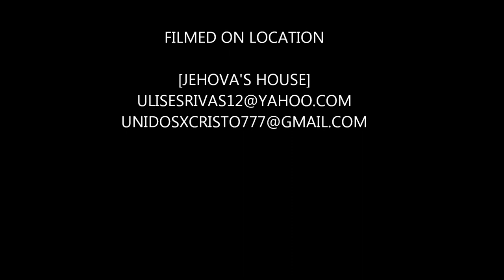My Movie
my daugther